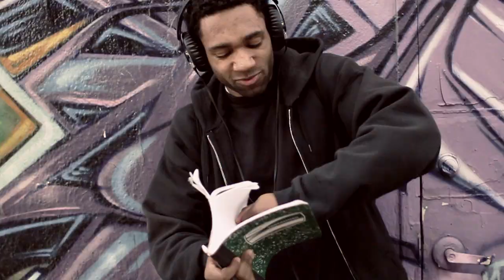UPWORDS - "THE REASON"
First single off of " I AM MUSIC" Itunes Link for album